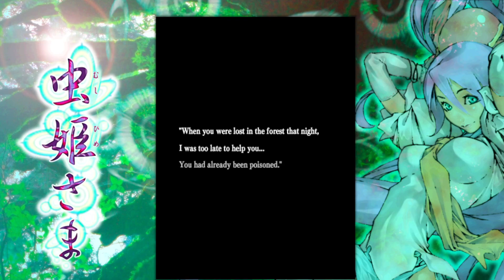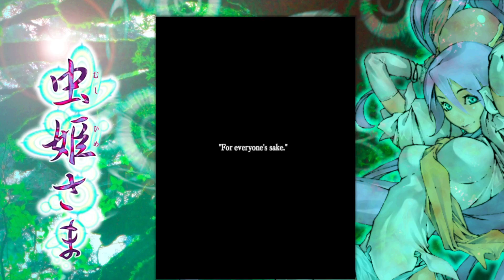Mushihimesama (Steam) All Stage Clear (Maniac Mode, M Power, Normal)